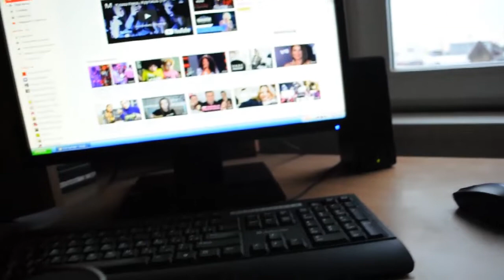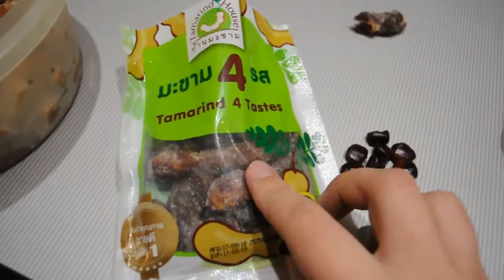VLOG: ПАХНЕТ НЕ ВКУСНО, НО ВКУСНО! ) 30.10.18